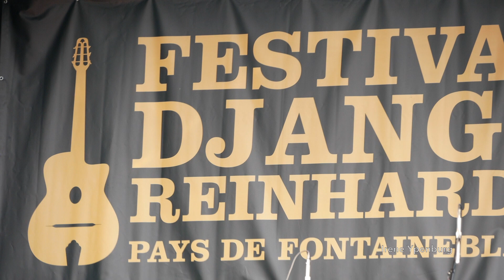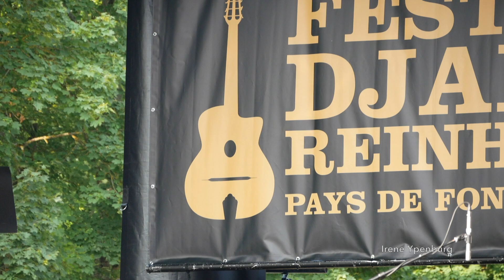Irene's GJ Adventures 528: Less Trois Étoiles - Graf-Schmitt-Winterstein Quintet